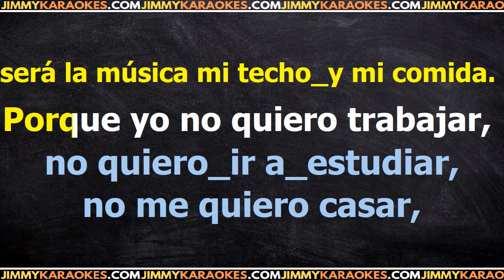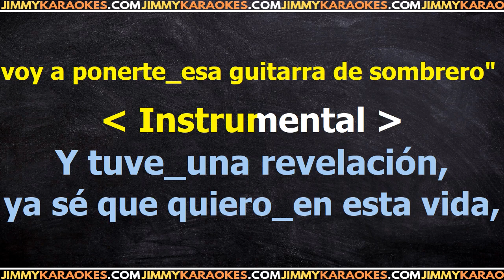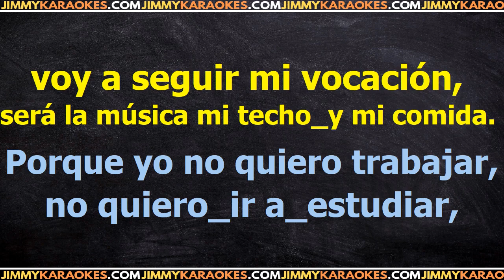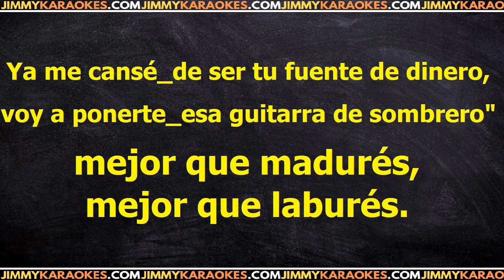Los Autenticos Decadentes La guitarra PISTA KARAOKE